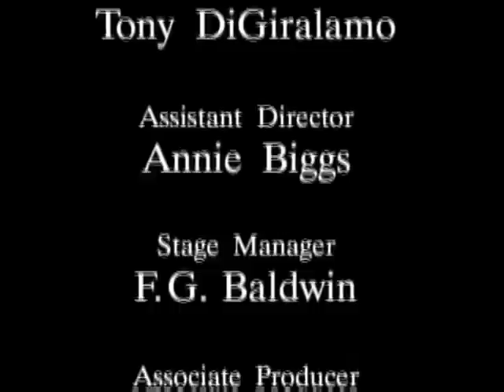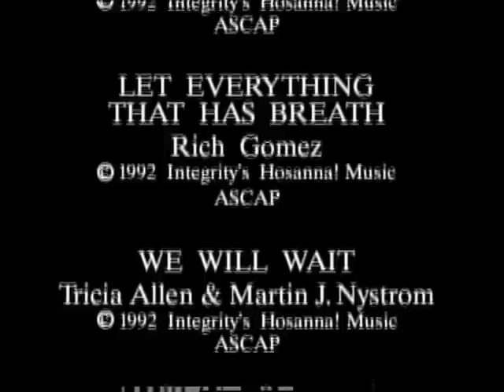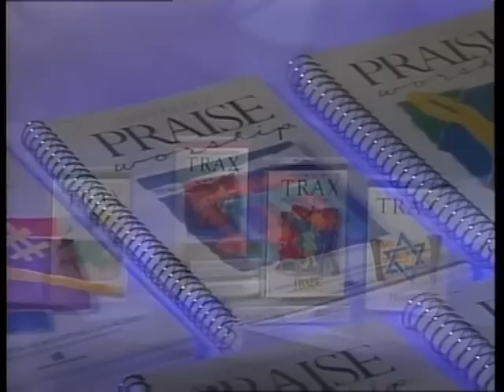HOSANNA!MUSIC LIFT HIM UP WITH RON KENOLY DVD VIDEO 1992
Meu principal objetivo em postar os videos é apenas para divulgação, nao tenho nenhum ganho, nem mesmo a intenção de prejudicar o trabalho do hillsong, visto que são albuns que nao são mais produzidos para venda, sendo muito raros de encontrar para compra, a nao ser de colecionadores no ebay.com ou amazon.com que em raras oportunidades dispoem para venda. eu mesmo em varias oportunidades pude ao longo dos anos comprar varias fitas vhs tape e dvds originais os quais tenho em meu acervo ha mais de 25 anos, e todos eles estao sendo ripados aqui para o meu canal, isso tambem faz com que eu consiga preservar os tapes originais evitando o desgaste dos mesmos pelo tempo de uso.

My main goal is to post publicity videos, have no gain, not even intention to harm the work of the ministries of cinema, since they are albums that are no longer produced for sale, being very rare to find to buy, except for collectors on ebay.com or amazon.com that rare opportunities have for sale. I bought tapes several tapes I could over the years buy several tapes vhs tape and original dvds those that have more of my collection ha more than 25 years, and all of them are being ripados here for my channel, that also makes that I get preserving the original tapes avoiding the wear of the same ones by the time of use.

1 Lift Him Up
Written-By – Billy Funk

2 Mourning Into Dancing
Written By – Traditional
Written-By – Tommy Walker
4:09
3 Righteousness, Peace & Joy
Written By – Traditional
Written-By – Helena Barrington

4 The Solid Rock
Written-By – Don Harris (2)

5 Let Everything That Has Breath
Written By – Traditional
Written-By – Rich Gomez

6 We Will Wait
Written By – Traditional
Written-By – Martin J. Nystrom*, Tricia Allen

7 Ancient Of Days
Written-By – Gary Sadler, Jamie Harvill

8 Hallowed Be Your Name
Written-By – Louis Smith (2), Ron Kenoly
4:55
9 Anointing Fall On Me
Written-By – Donn Thomas

10 All Honor
Written-By – Chris Falson
5:46
11 We're Going Up To The High Places
Written-By – Ron Kenoly

12 Whose Report Shall You Believe
Written-By – Becky Fender
2:35
13 Worship The Lord
Written-By – Edwin Hawkins

14 I Call Him Up (Can't Stop Praisin')
Written-By – Herman Netter, Ricky Grundy*

Credits
Backing Vocals – Bill Morris (4), Damon Lovelace, Donna Lee (4), Jim Ballard (2), Leanne Albrecht, Lenny LeBlanc, Leonard Tucker, Linda McCrary-Campbell*, Maxie Anderson*, Mike Hadley, Olivia McClurkin, Renee Morris, Rick Muchow, Robin Brooks, Stephanie Hall
Drums – Chester Thompson
Engineer – Bob Whyley, Keith Kuchta, Ron Davis (2), Tom Brooks
Executive Producer – Ed Lindquist, Michael Coleman
Guitar – Marty Walsh
Keyboards – Tom Brooks
Other [Stage Manager] – F. G. Baldwin
Percussion – Alex Acuna*, Carl Albrecht (2)
Producer – Tom Brooks
Trombone – Craig Ware, Dave Hillburg
Trumpet – Chris Jaudes, Dan Ackerman (2), Darryl Gardner*
Woodwind – Justo Almario
Notes
Recorded live in Norfolk, Virginia.

INTEGRITY MUSIC